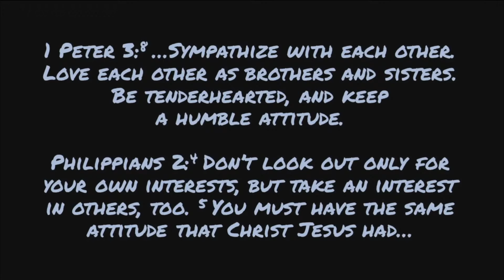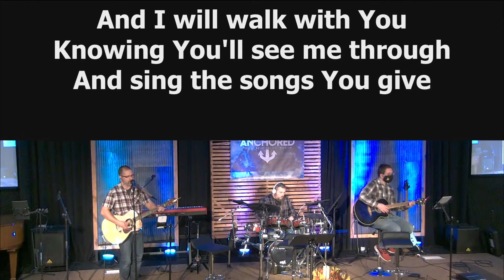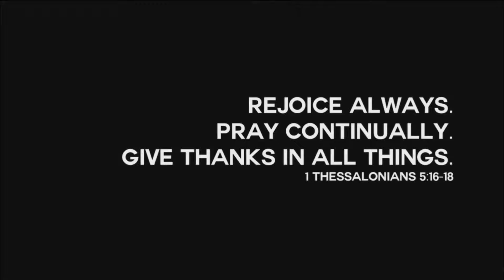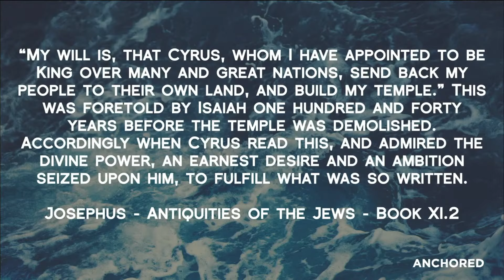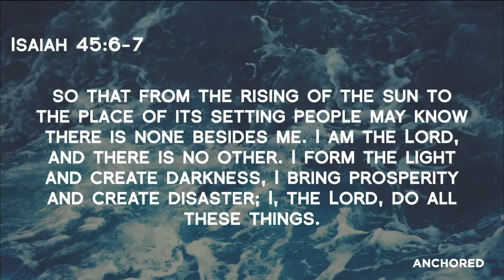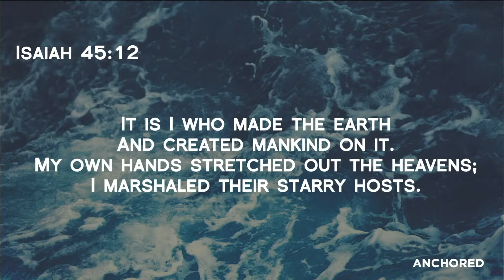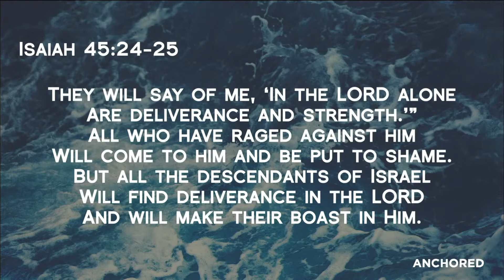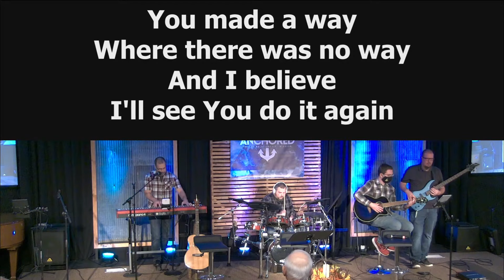Grace Family Church - New Holland Live Stream